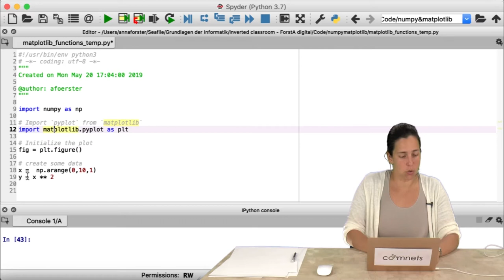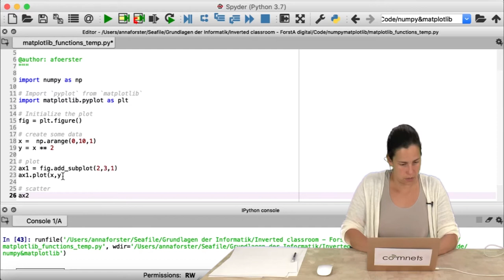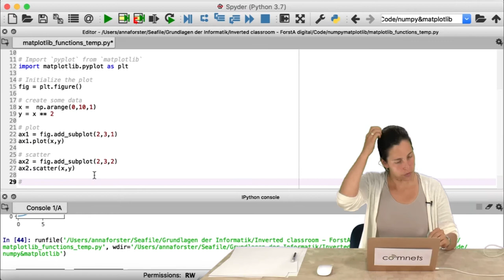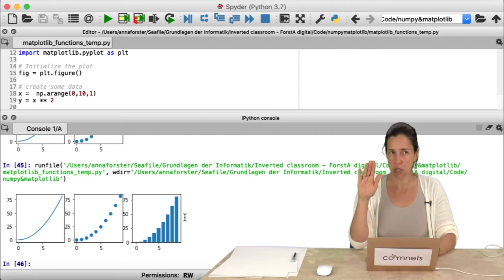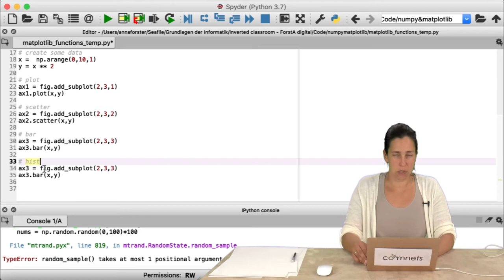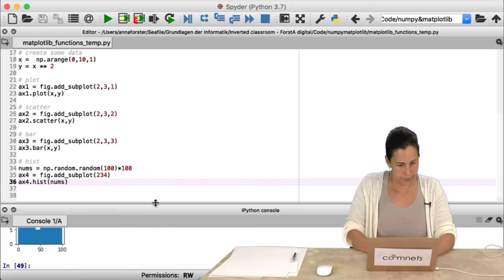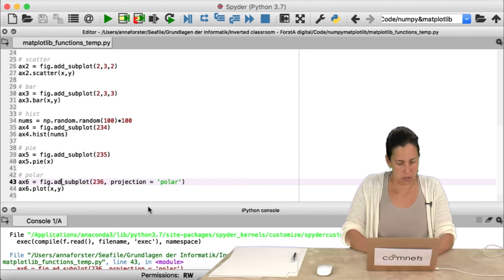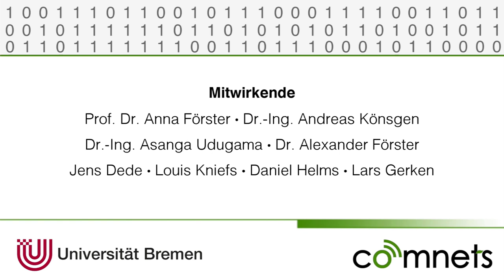Video 10.8: Weitere Funktionen von matplotlib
In diesem Video werden folgende plot-Funktionen von matplotlib beschrieben: plot, scatter, bar, hist, pie, polar.